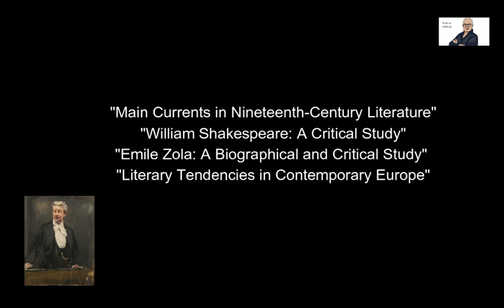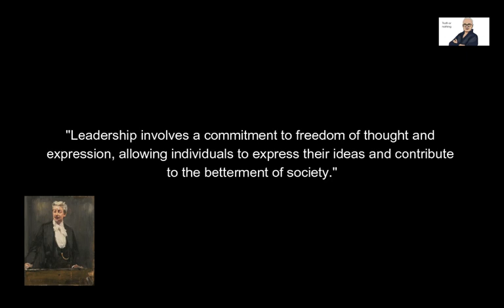GEORG BRANDES - You should know him! | Boje Larsen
You can choose a number of subtitle languages for all of my videos (like this one) where there is spoken text. The subtitles are available in several languages, for instance, in Spanish, French, Portuguese, Hindi, Bangla, Arabic, Turkish, Russian, Hebrew, and Chinese.